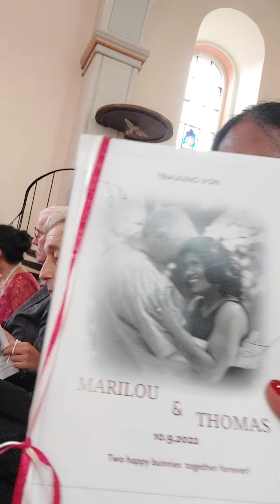Wedding day of Malou & Thomas in Wobis ❤️❤️❤️